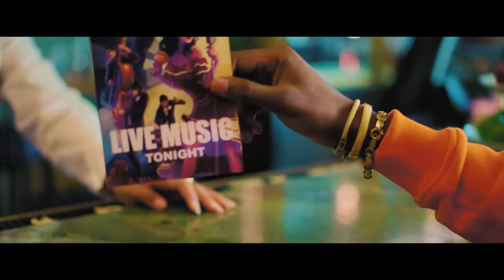Wally B. Seck - Mamacita (Clip officiel)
Wally B. Seck - Mamacita

LYRICS

Wassup bro
Hey what’s happening man ?
What about this place ?

Best place in town, man.
Are you sure ?
Im sure, what are you saying ?
Oh 🎵🎵🎵 Oh Mamacita

CHORUS:

Mamacita
You know that your love is sweeter
Your’e the perfect señorita
You know how much i need ya

Sexy baby
Love that drives me crazy
Your’e the perfect kind of lady
I need you as my baby

VERSE 1 :

You know i really really want you
Oh gotta have you
And you know i need you in my life

Trying so hard to be cool
I reallly gotta have you
Baby stay by me for all my life

Bridge :

Te necesito en mi vida
Te necesito en mi vida carlino

Outro :

Da-bee-de-do … bee-de-do … bem-pa-de
bee-de-do … bee-de-do … bem-pa-de
da-bee-de-do … bee-de-do … bem-pa-de
de-em-no